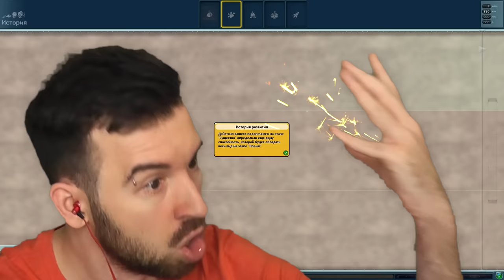Кажется Я Сделал Своего Старого Дракона из Рекламы в Spore #3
Евгенианцы развиваются и становится понятно, что им достались ДНК от драконов, тех самых драконов, что много болтают и всех бесят. Продолжение приключений Юджина в Spore #3